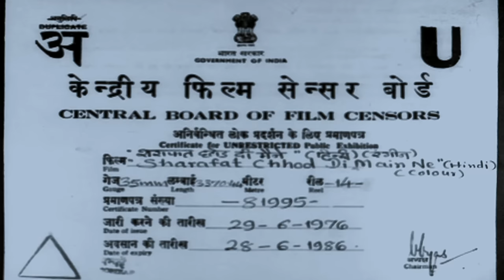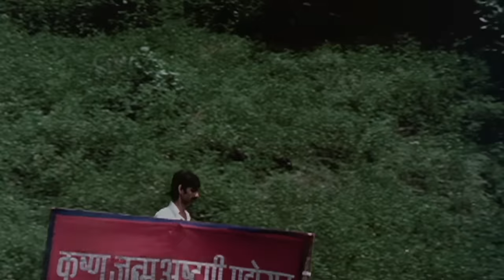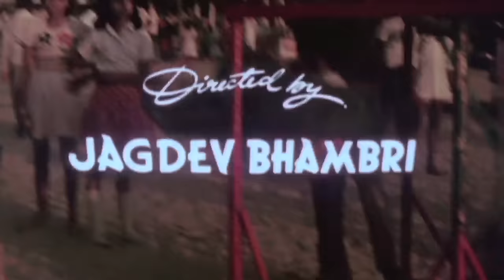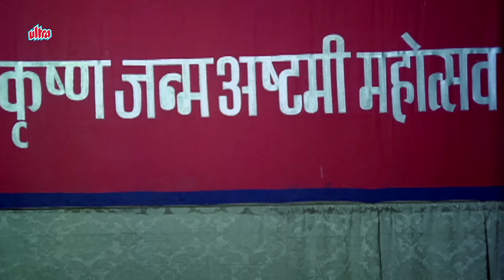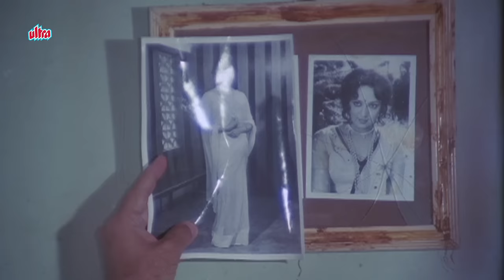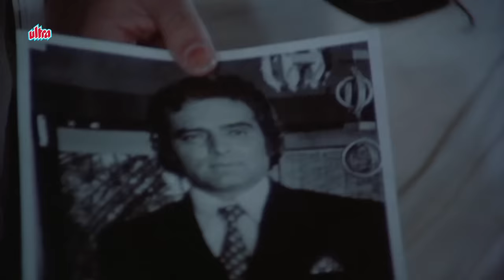SHARAFAT CHHOD DI MAINE HINDI FULL MOVIE | Hema Malini | Neetu Singh | Feroz Khan | Helen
Superhit Hindi Movie  Sharafat Chhod Di Maine (1976).
Starring : Neetu Singh, Feroz Khan,
                 Hema Malini, , Jagdeep, Helen.
Producer : Damodaran Menon, V.M.Shah,
                   Jagdev Bhambri.
Director : Jagdev Bhambri